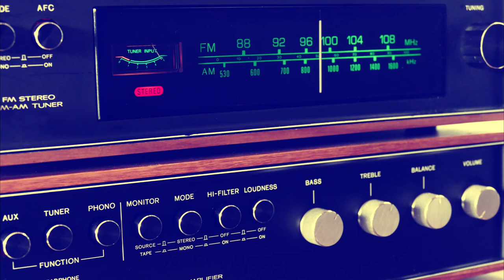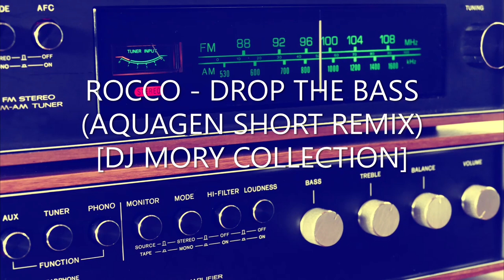Rocco - Drop The Bass (Exclusive Aquagen Short Remix) [DJ Mory Collection®]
Tema: Drop The Bass (Aquagen** Remix)
Artista: Rocco*
Álbum: Rocco - Drop The Bass
Sello: DJ Beat Records Scandinavia
País: Scandinavia
Año: 2002
Género: Electronic
Estilo: Trance, Dance, Euro Dance, Freestyle

*Nombre Real: Sven Gruhnwald. Artista, DJ y productor alemán de estilo Hard Trance, Euro Dance & "Hands-Up".

**Nombre Real: Olaf Dieckmann & Gino Montesano. Proyecto alemán de Hard Trance & Trance.